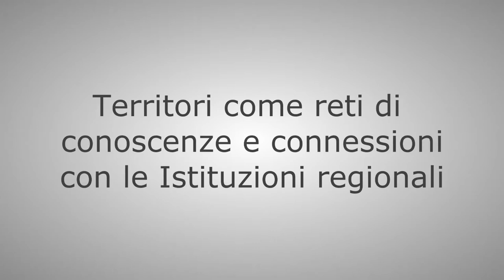FFF - Convegno Smart community Tavagnacco. Franco Iacop Presidente Consiglio regionale FVG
Il Presidente del Consiglio regionale Franco Iacop commenta la modernità di un approccio alla gestione amministrativa del territorio, dove le realtà locali oggi sono (o lo diventeranno necessariamente a breve) sempre più immerse in una rete di condivisione di conoscenze e buone pratiche.